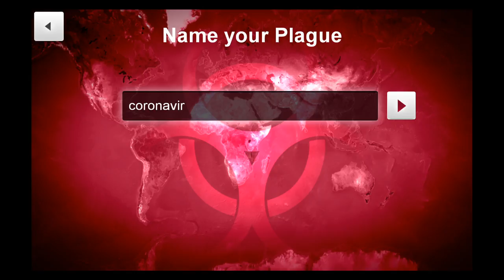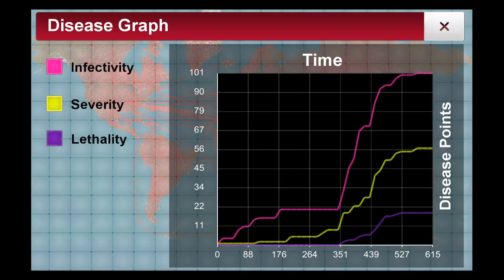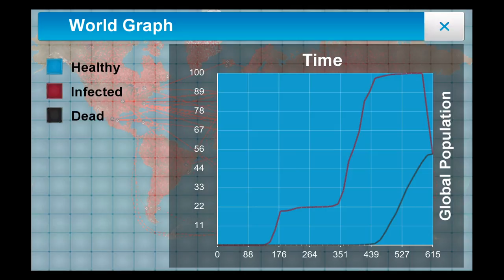CORONAVÍRUS AFINAL TEM CURA!!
💥Saudações Netwebáticas💥

🔸CONTEÚDO🔸
Fiz uma simulação através do jogo Plague Inc. em que o coronavírus é combatido a tempo!

➡️️BATTLE.NET🔗NetwebSystem#2408
➡️️EPIC GAMES🔗Netweb

✨PARCERIAS & AFILIAÇÕES✨
◾INSTANT GAMING - Jogos até 80% + Baratos!

🏠MORADA🏠
Estremoz

⚙️SETUP⚙️
🔸Caixa: ATX NZXT H440 Preta / Vermelha
🔹Motherboard: Asus Maximus VIII Hero
🔸Memória: x4 Kingston 8GB DDR4 2400MHz HyperX Fury Black
🔹Fonte: Seasonic M12II 620W Evo Edition 80+ Bronze
🔸Processador: Intel Core i7 6700K (4.0GHz) Socket 1151
🔹Cooler: Cryorig R1 Ultimate
🔸Ventoinhas: 3x Ventoinha Corsair AF120 Performance
🔹Disco SSD: Samsung 750 Evo 250GB SATA III
🔸Disco HDD: 2x Seagate 1TB SATA III 64MB
🔹Disco HDD: Toshiba 500GB SATA III 64MB
🔸Placa Gráfica: Asus GeForce® GTX 1070 F.E. 8GB GD5
🔹Rato: Asus Cerberus Gaming Mouse
🔸Teclado: Asus Cerberus Gaming
🔹Tapete: Asus ROG Sheath 90MP00K1-B0UA00
🔸Monitor: 2x Asus Monitor Gaming LED VX238H (23")
🔹Webcam: Logitech C920
🔸Placa Captura: Avermedia LGP
🔹Microfone: Blue Yeti Professional
🔸HeadSet: Tritton Kunai Stereo Red
🔹PlayStation 4

⚠️️REGRAS CHAT/COMENTÁRIOS⚠️️

👊ARRASEM👊